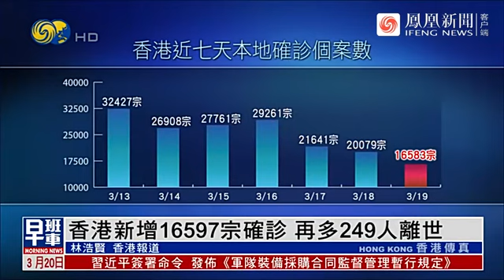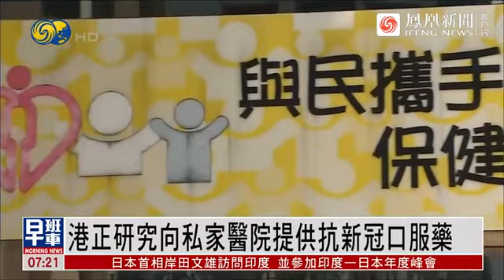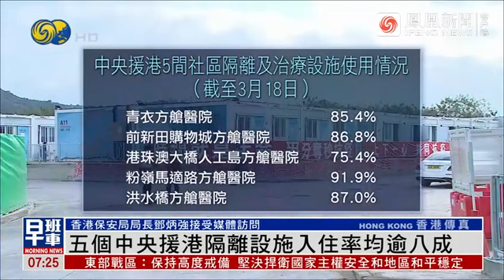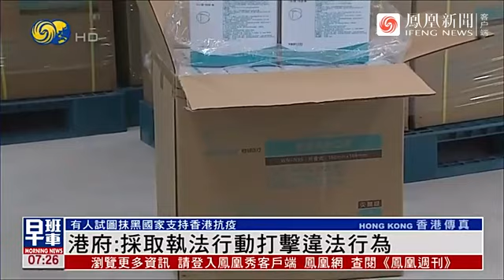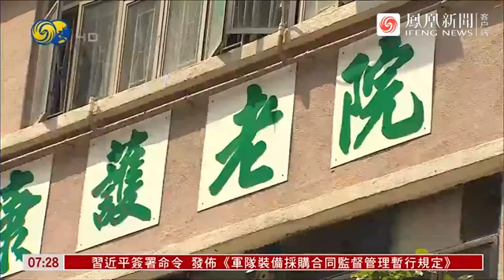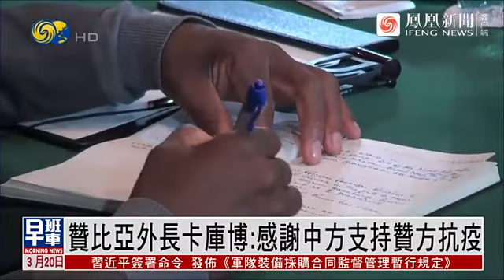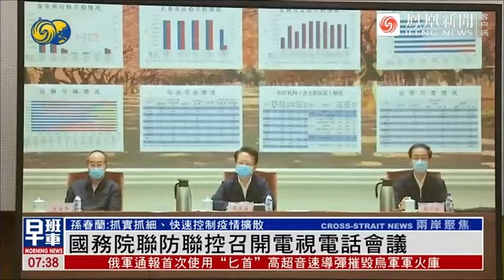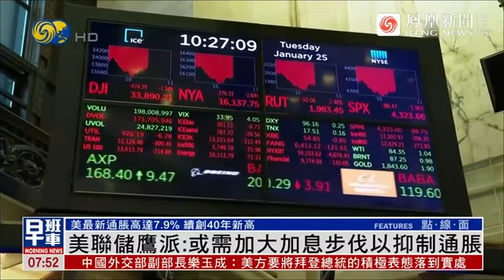《鳳凰早班車》俄正擬定應對美國和歐盟的非法制裁; 日本首相訪問印度; 烏稱 俄軍地面攻勢受挫;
鳳凰衛視《特快新聞》，緊盯全球軍事, 金融, 科技, 民生等熱點，為您提供最新, 最快, 最真實的一線新聞。